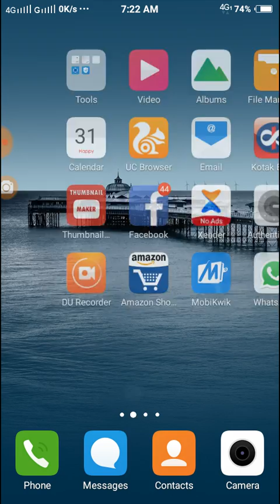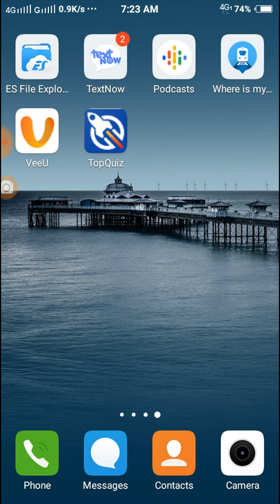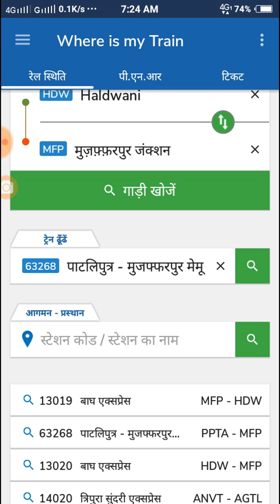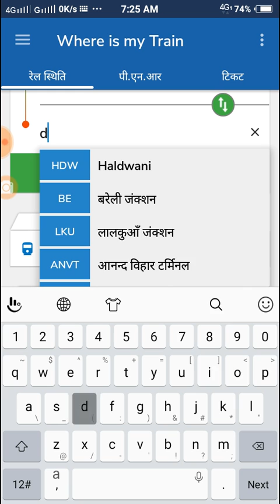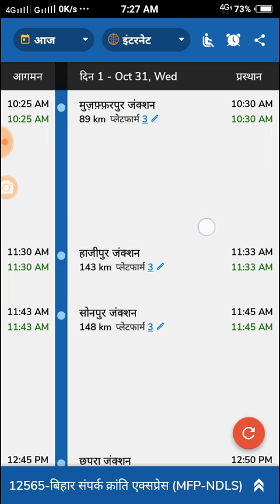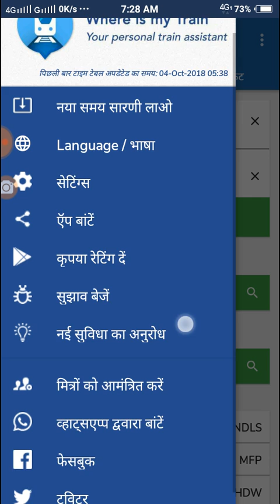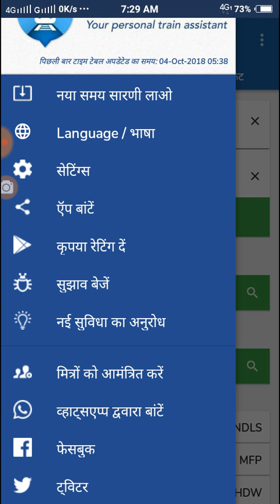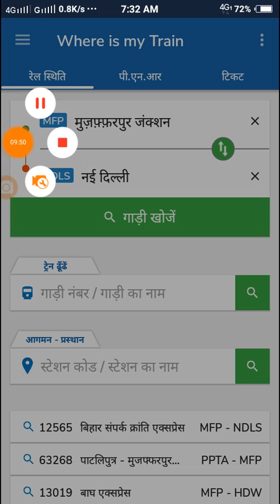koi bhi tren ka live time trebal gar se dekhe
dosto plz pura video dekhe or apne disto ke shath share kare